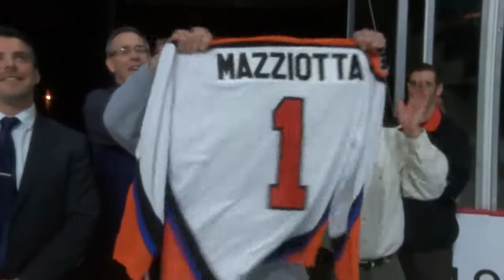2/8/17 Hometown Hero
Hometown Hero: Gerald Mazziotta
Date: 2/8/17
LV Phantoms vs BNG Senators